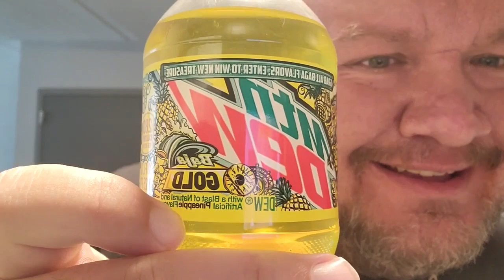So... New Test Run: Bawjaw Gold